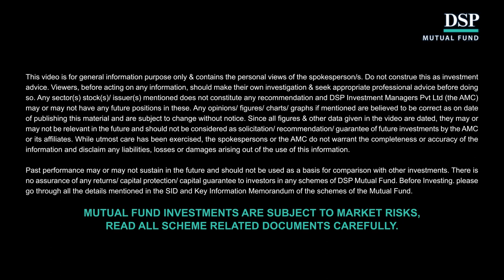Investment Options for Millennials | Soumyajit Ghosh | OneStepAhead | DSP Mutual Fund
As a millennial, do you get confused when it comes to deciding where to invest? There are many options to choose from so uncertainty is natural. In that case, what should you do?

In this video, Soumyajit Ghosh, Founder of Wealthapp, answers the questions by considering the different situations of salaried as well as unsalaried professionals. He offers a balanced opinion on how your investment route may change in either case.

Watch this video till the end to understand how you should commence your investment journey as a millennial.

► Want to learn more about investing concepts & empower yourself to become a better, more responsible investor?